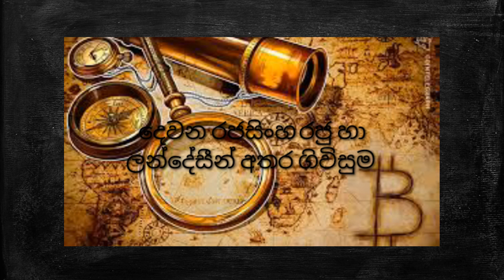Gread 9 History Sinhala medium lesson 1 part 1#HISTORY